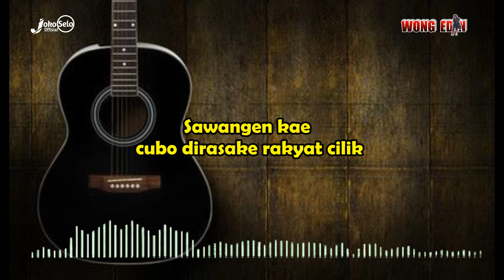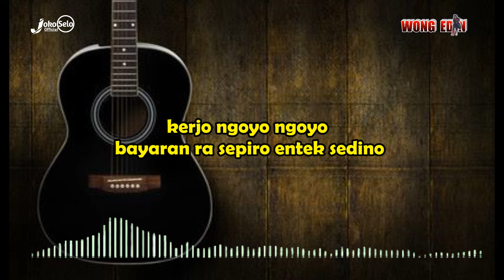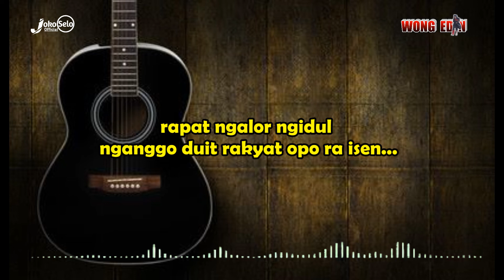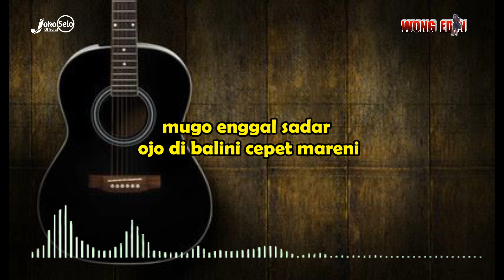WONG RATANAN 2 |🎤 Joko Selo 🎵 | 🎤 KARAOKE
Kompilasi Lagu Jawa Pengamen Kreatif - Sedih | Lucu | Kenangan | Joko Selo | Dangdut Koplo Terbaru 2022

Lagu Terbaik Karya Cipta Seniman Jalanan
Suport Dan Dukung Selalu Karya Karya Kami Seniman Jalanan
THE BEST DANGDUT KOPLO LAGU JAWA TERBARU 2022
Salam Santun Kami :

WONG RATANAN
Cipta : Joko Selo
Artis : Joko Selo

WONG RATANAN 2

Sawangen kae cubo dirasake rakyat cilik
kerjo ngoyo ngoyo bayaran ra sepiro entek sedino

sembako larang regone podo mundak sak langit
kepengen jajan tuku rames neng ndalan wedi di palu

batine nangis mergo abot sanggane nanging kwajibane
kerjo esok sore kadang wengi nganti esok pengen mulyone

lulusan SD SMP ora tamat isone ngene
dudu wong kantoran iki wong ratanan sregep kerjone

reff

ojo trimo jegang lungguh ungkang ungkang nompo bayaran
budal esuk absen asal bapak senang awan kluyuran
dandane mlipit ngakune kantoran mentalmu kuli
rapat ngalor ngidul nganggo duit rakyat opo ra isen...

mugo enggal sadar ojo di balini cepet mareni
eman sarjanamu eman jabatanmu eman keluargamu

Full Album Dangdut Koplo Terbaru 2022

Spesial Lagu Jawa Viral Koplo Terbaru 2022 paling populer

Semoga bisa menghibur anda semua diwaktu santai maupun sibuk kerja. Mohon maaf bila ada kesalahan🙏